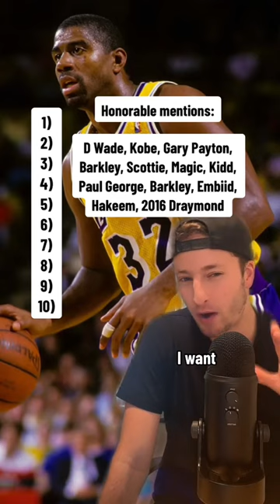The NBA's Top 10 All-Around Players EVER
ranking the top 10 all-around players in NBA history.